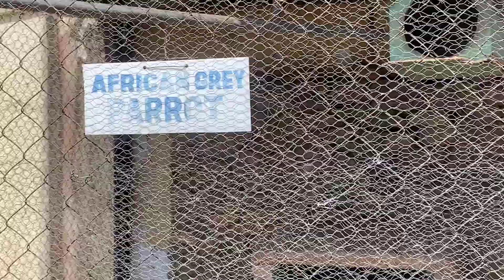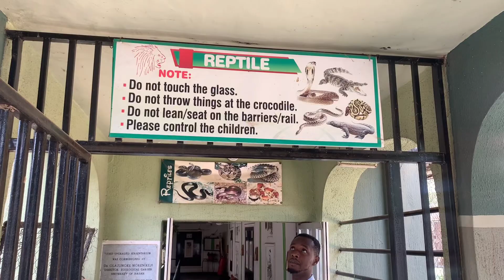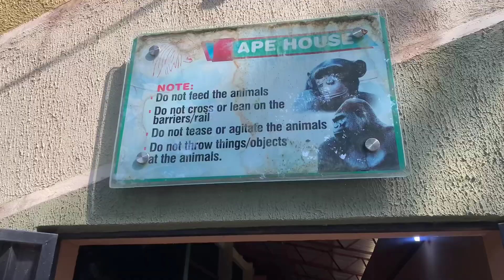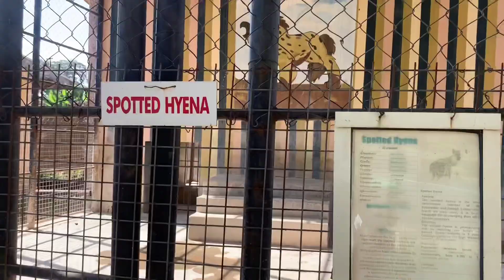OYO STATE TOUR| Exploring the biggest zoo in Ibadan ||thegarmentpotter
My first time experience in a legit zoo!